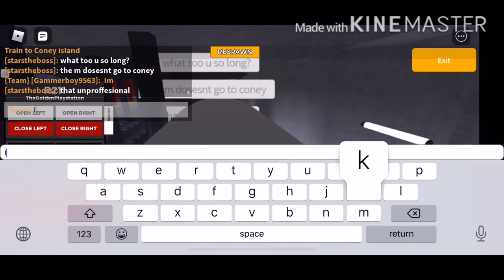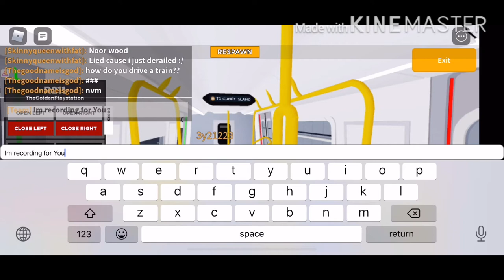Roblox IDU D/M/S Lines R211 M Train To Coney Island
As You Know Announcements is been added to replace Vyond Voices